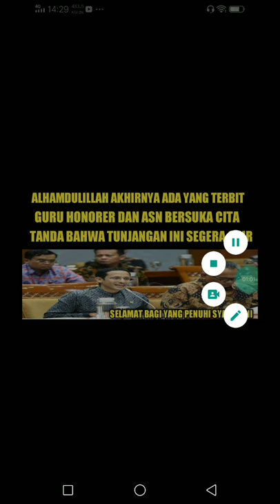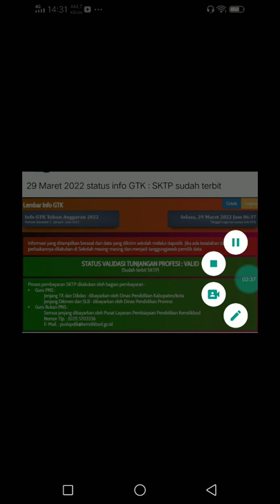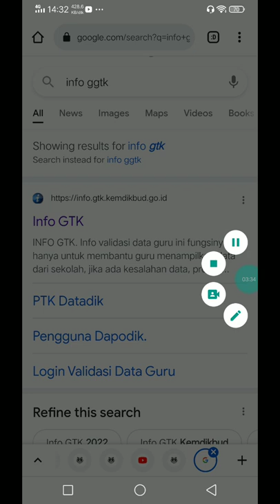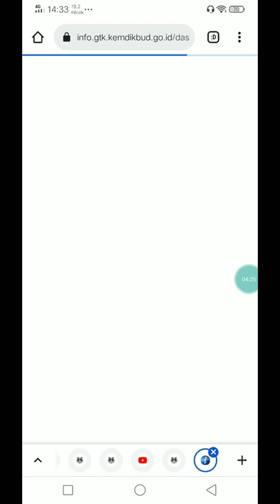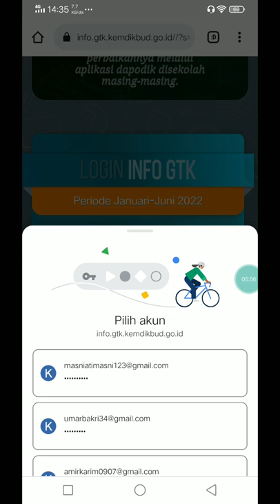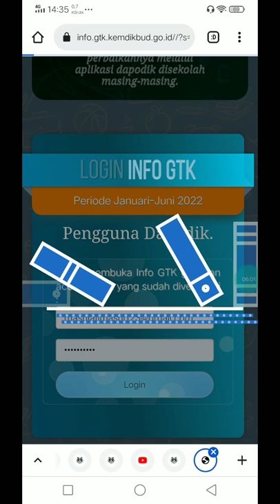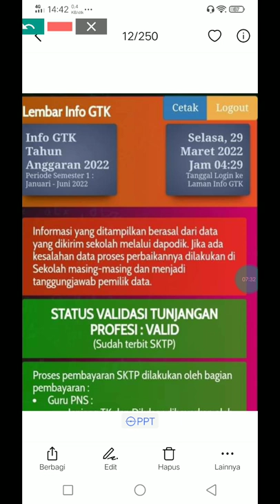AKHIRNYA TERBIT SEBAGIAN !! BARU SAJA KABAR GEMBIRA UNTUK GURU TERKAIT TUNJANGAN